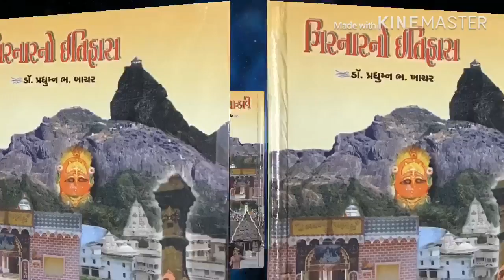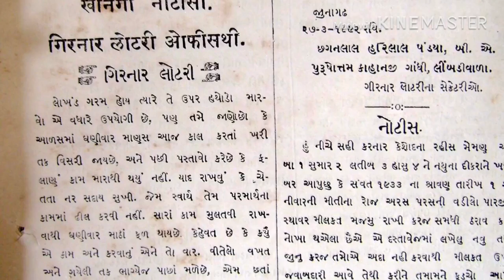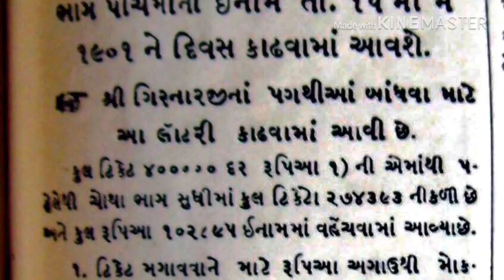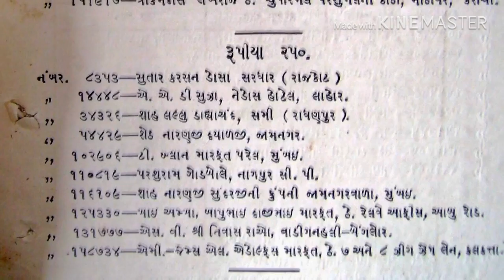History of Girnar Lottery - By Dr.Praduman Khachar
History of Girnar